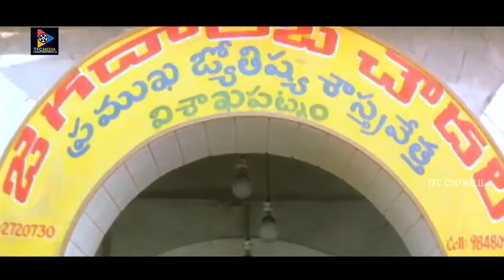Ravi Teja Back To Back Hilarious Comedy Scenes | TFC Cinemalu